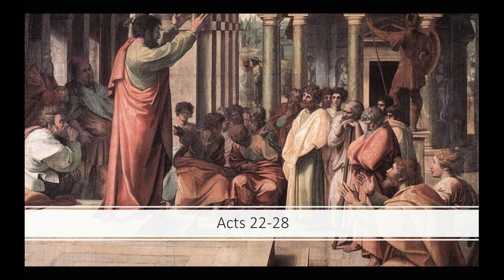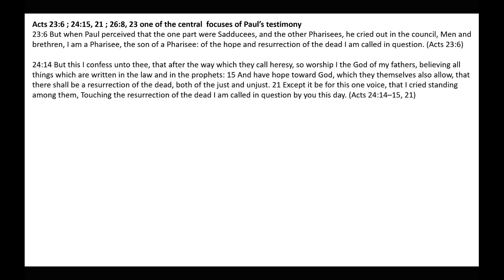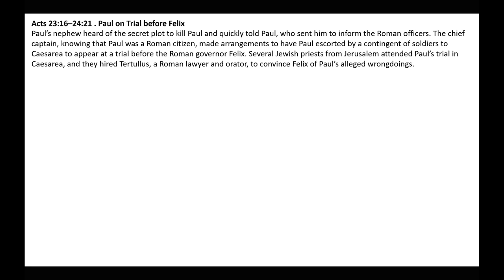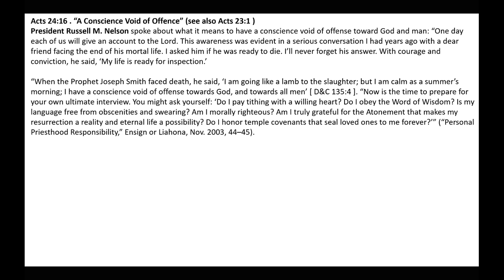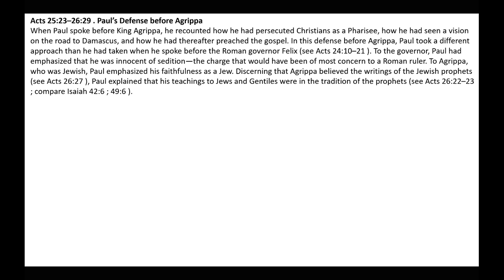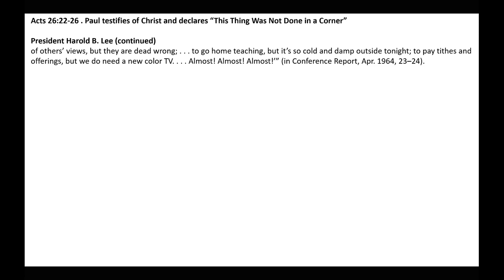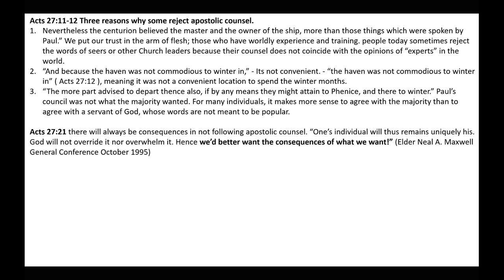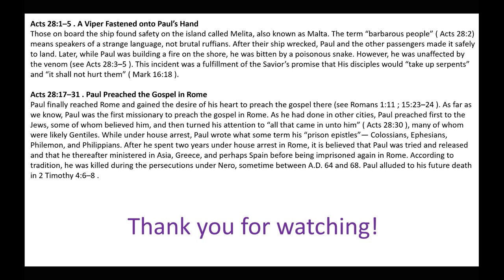Submitting our will to the will of Christ | Acts 22-28 | Michael S. Cluff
This presentation gives insights and commentary on Acts 22-28